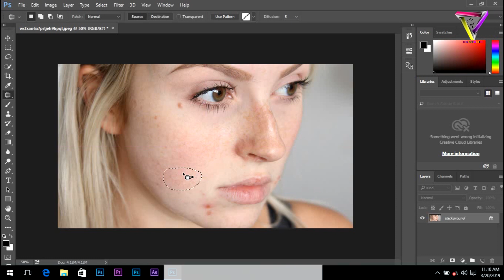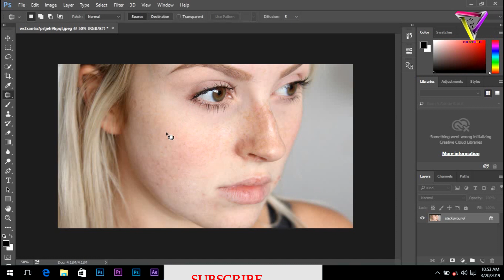How To Remove Pimples Using The Patch Tool In Photoshop Sinhala Lesson